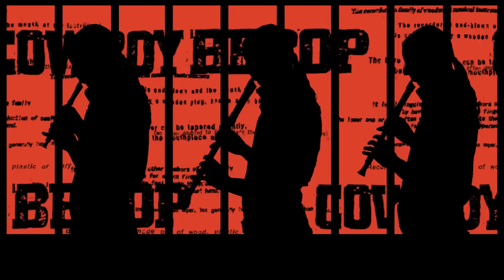TANK! Recorder Quartet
Here is my cover of TANK! from Cowboy Bebop opening, for recorder quartet.